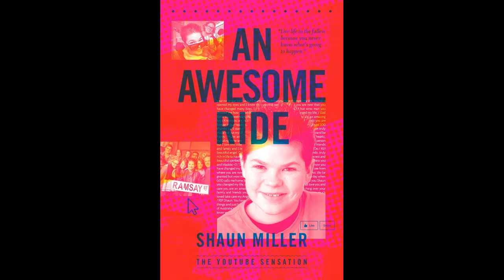Shaun Wilson-Miller's Last Interview (2012)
This is Shaun Wilson-Miller's Last Interview on Live Radio. Poor Shaun was sick that day but he still spoke 😢 strong boy!